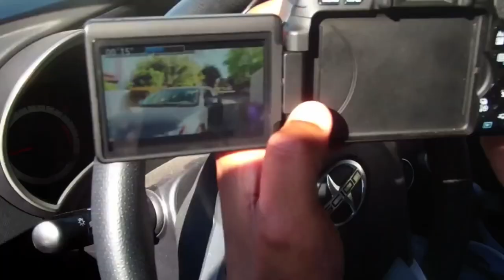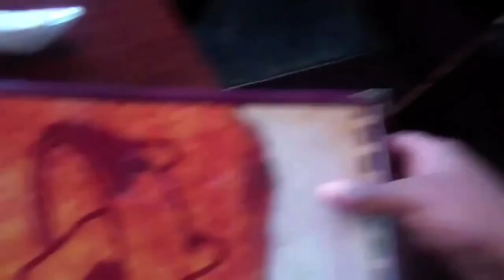Im A Gangsta